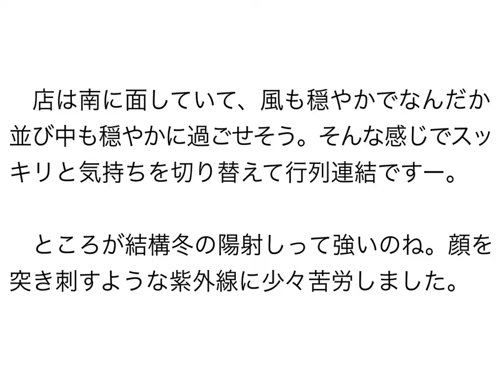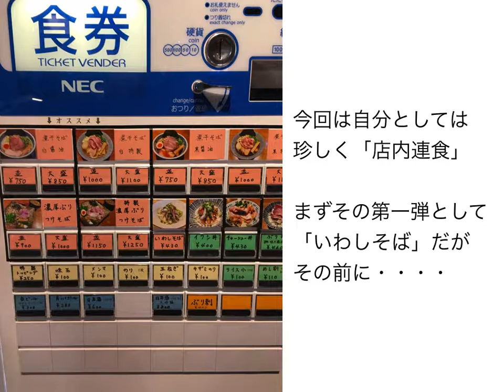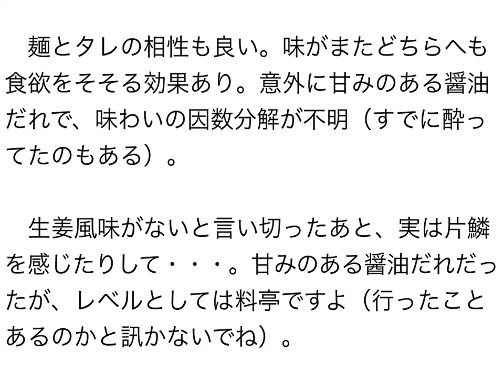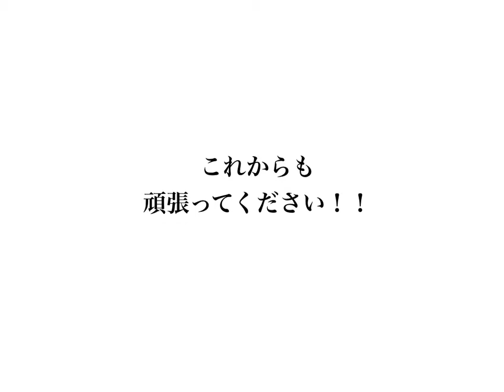寿製麺 よしかわ 西台駅前店 いわしそば＋純米大吟醸 幻の瀧 〜ラーメン食べて詠います